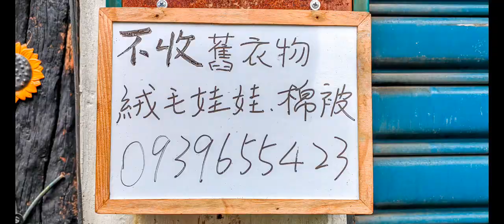1130115 熊爸修惜站年終資收備戰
1130115 熊爸修惜站年終資收備戰